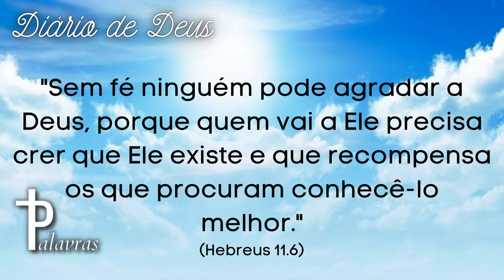Mensagem Do Dia | Diário De Deus | Requisitos